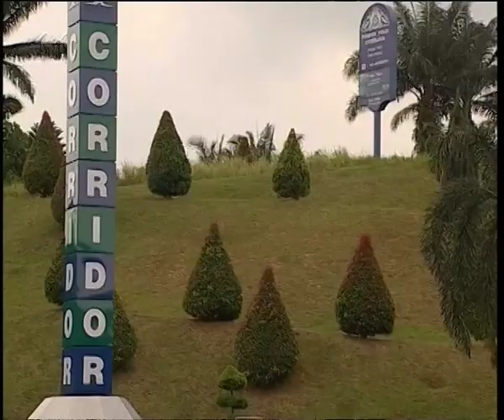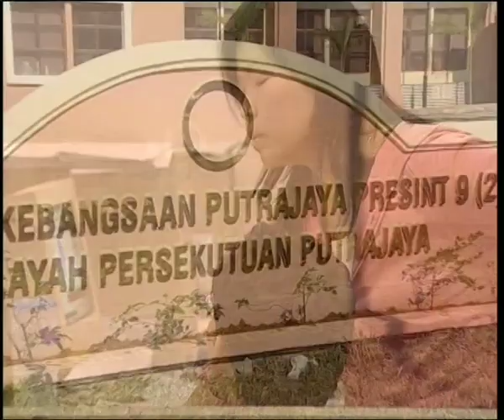India & ASEAN: Malaysia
The film highlights the shared commitment India and ASEAN have built up over the years to reconstruct economic development, regional peace and stability. Today this dynamic relationship recognizes the importance of co-operation between people of ASEAN and India. For many years Malaysia and India have been partners in progress and the film traces the successful journey of IRCON in Malaysia as a major partner along the road to progress. With the successful completion of 21 projects in Malaysia, the film also traces the success story both in India and other countries.